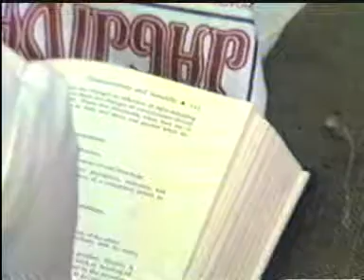Swami Shivom Tirth : Madhav Bagh (Mumbai) Part 10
H.H. Swami Shivom Tirth Maharajji Pravachan from 2nd January 1987 to 11th January 1987